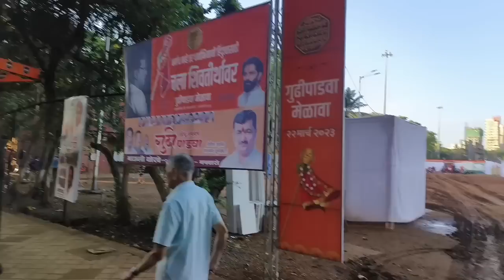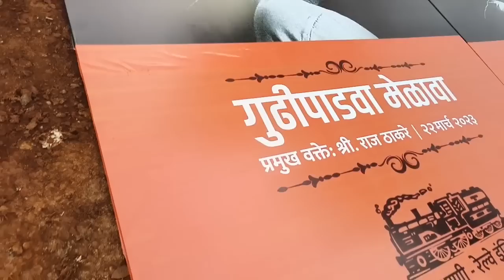शिवाजी पार्कात मनसेचा गुढीपाडवा मेळावा... शिवाजी पार्क सजलं...तयारीही जोरात MNS Gudi Padwa Melava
शिवाजी पार्कात मनसेचा गुढीपाडवा मेळावा... शिवाजी पार्क सजलं...तयारीही जोरात